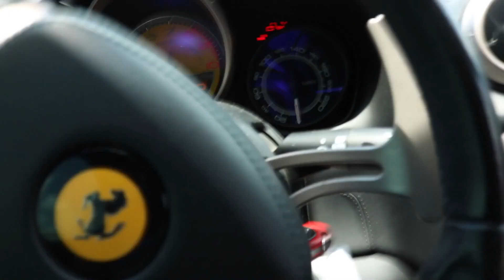DRIVING @ DREAMCAR DAILY FERRARI